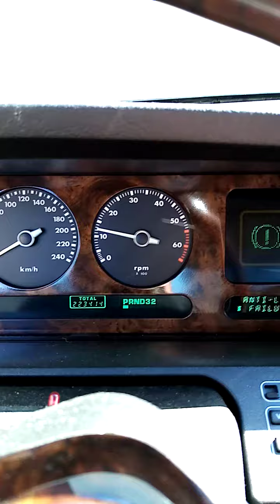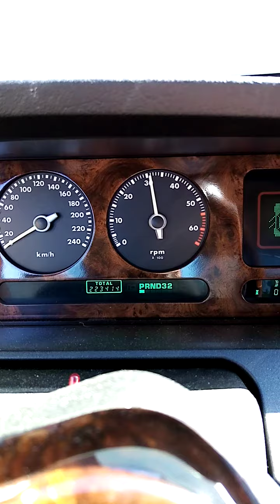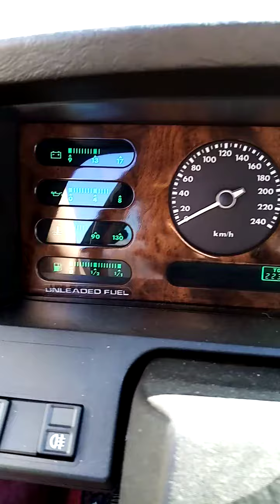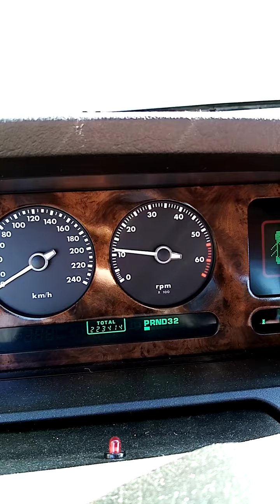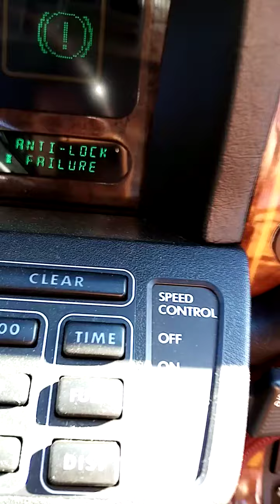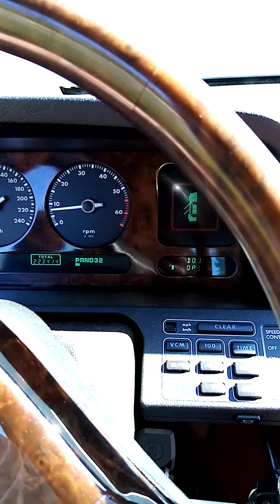Daimler 3.6, Jaguar Xj40, ein rollend' Gemälde von Sanftmut, Stil und unendlicher Erhabenheit, 86-89